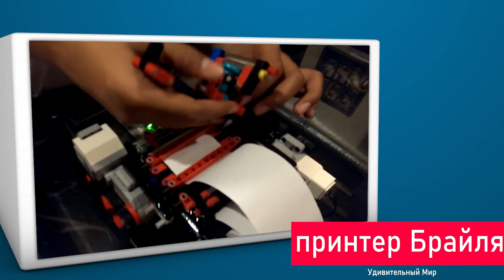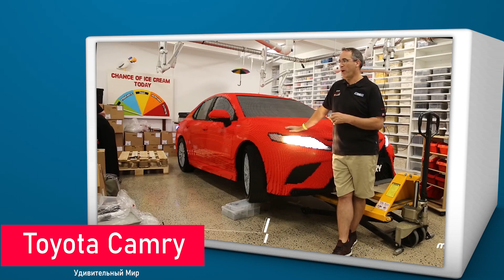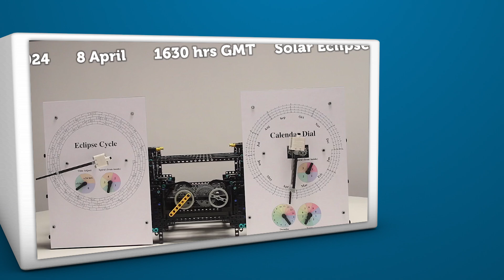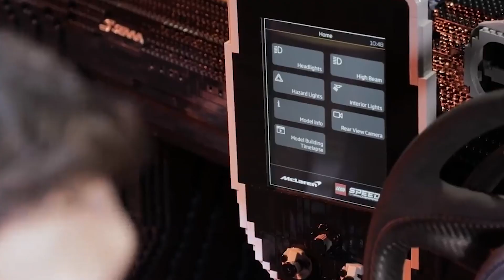5 КРУТЫХ МАШИН ИЗ ЛЕГО, СРЕДИ КОТОРЫХ ДАЖЕ АВТОМОБИЛИ!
В этом выпуске я представлю вашему вниманию еще одну пятерку удивительный творений из лего!  И да, здесь опять будут автомобили!